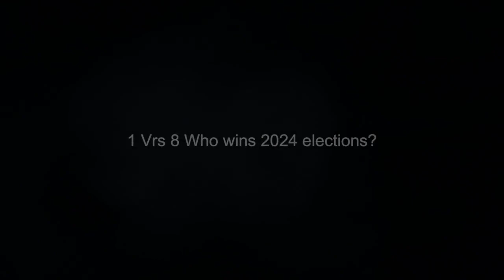1 vrs 8 Who wins?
In-depth analysis of Ghana's Upcoming Election